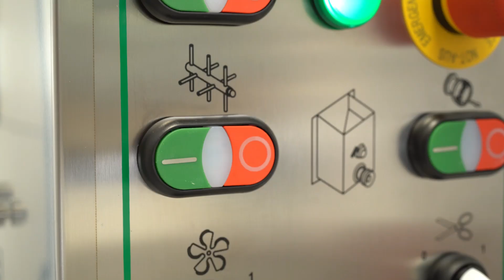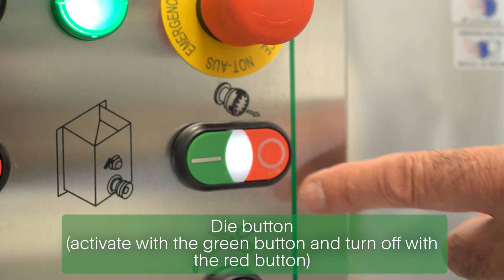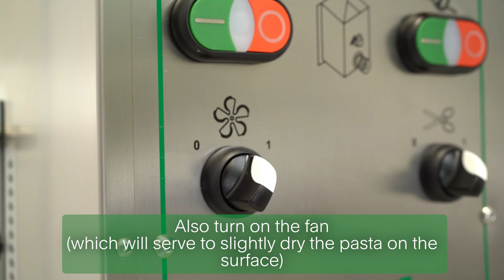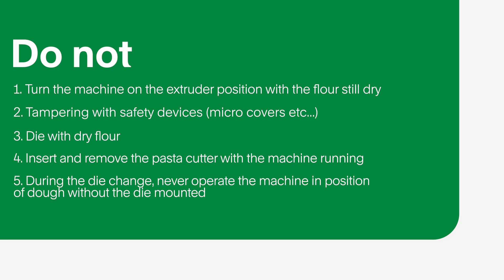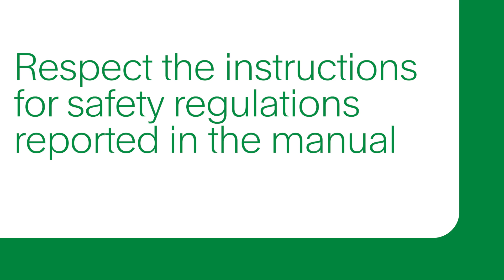P12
P12 is an automatic and very reliable machine, suitable for working with any kind of flour and durum wheat (semolina); they are suitable for long and short pasta shapes production which can be obtained by simply changing the extruding die.
P12 is a machine of medium production, suitable for small restaurants,  pizzerias and delicatessen.
The operation of these machines is simple and efficient. The machines are made of anodized aluminium in their external structure and the parts that are in contact with pasta are made of stainless steel. They are equipped with a control panel and they respect all accident prevention regulations in force.